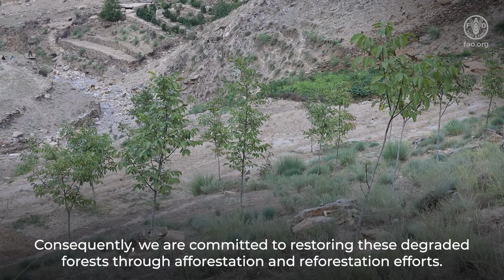Protecting the Future: The Fight Against Deforestation and Climate Change in Kunar Province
This video illustrates the work of the Food and Agriculture Organization of the United Nations (FAO) and the Global Environment Facility (GEF) to restore forests in Kunar province, Afghanistan, and reduce the negative effects of deforestation and climate change. The movie depicts the poor condition of Kunar's forests from 1990 to 2000, as well as how they have improved following the GEF project's implementation. The project not only helped to restore forest health, but it also provided residents with alternative economic opportunities, supporting sustainable forest management practices and conserving the environment for future generations. Watch the video to find out more about this great effort and the beneficial influence it has had on people and the environment.